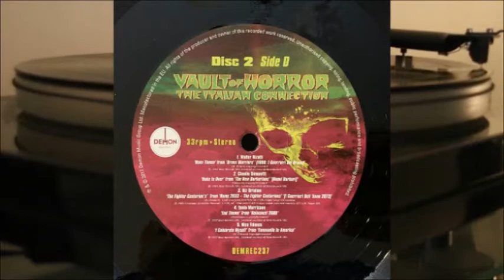Walter Rizatti - Main Theme - Bronx Warriors - Vault Of Horror The Italian Collection vinyl lp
Disc 2 Side D

Main Theme - Bronx Warriors - 2.38